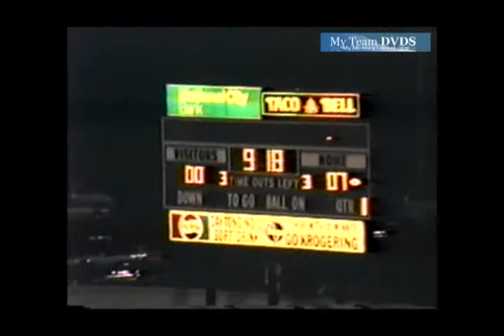Anderson 3 Piqua 31 1994 Football